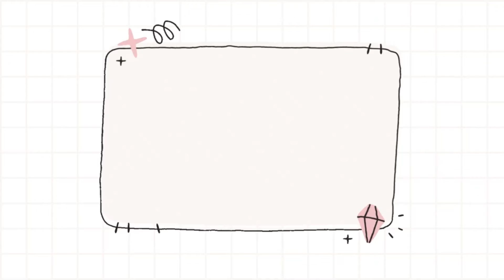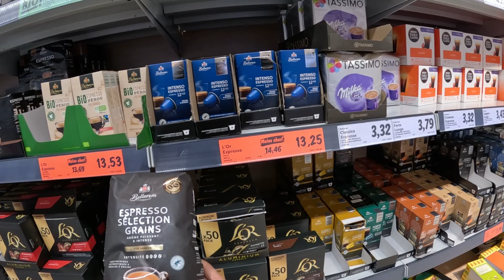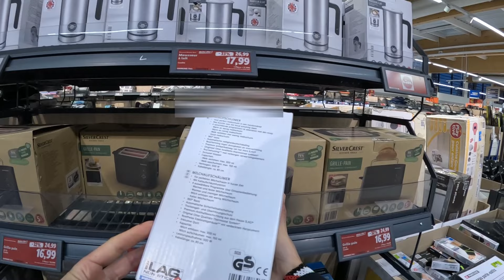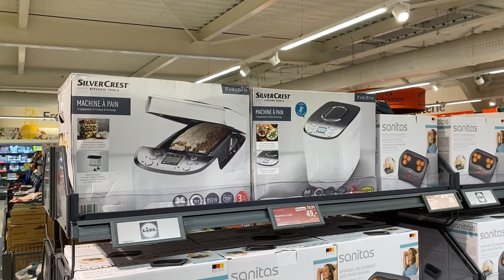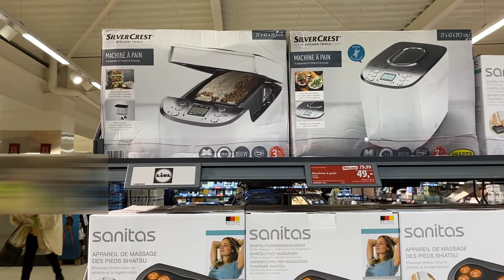Virée Chez Lidl et petites recettes originales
Économisez de l'argent et soutenez la chaîne en s'inscrivant sur le site de cach back Igraal avec mon lien Virée Chez Lidl et petites recettes originales. Chou frisé farci (recette végétarienne) et beurre de cacahuète maison. Facile et économique avec deux petits ingrédients secret qui donnent une autre dimension à cette pâte à tartiner maison ;)